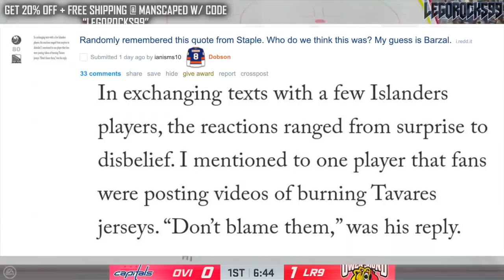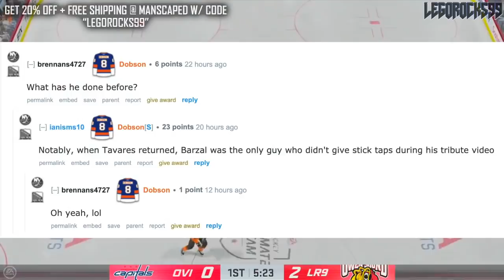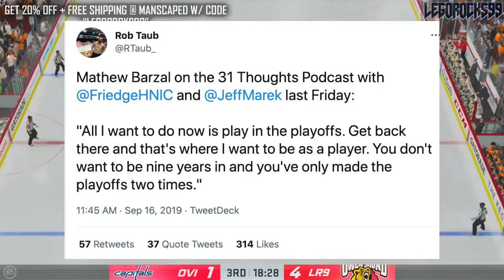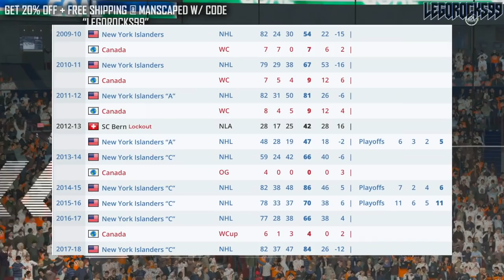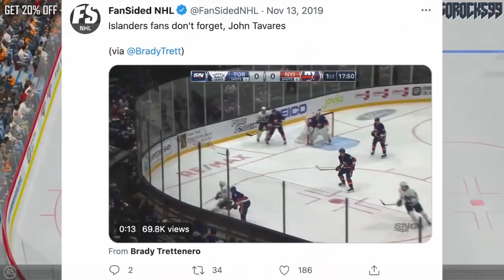Mathew Barzal HARD FEELINGS For John Tavares? New York Islanders, Toronto Maple Leafs News & Rumours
Today I wanted to take some time to talk about New York Islanders forward Mathew Barzal, and a few stories throughout the past few years indicating his potential underlying feelings towards Toronto Maple Leafs captain and former Isles captain John Tavares.

The 2020 NHL Draft 1st Round went as follows:

1st) New York Rangers, Alexis Lafrenière
2nd) Los Angeles Kings, Quinton Byfield
3rd) Ottawa Senators (from San Jose Sharks), Tim Stützle
4th) Detroit Red Wings, Lucas Raymond
5th) Ottawa Senators, Jake Sanderson
6th) Anaheim Ducks, Jamie Drysdale
7th) New Jersey Devils, Alexander Holtz
8th) Buffalo Sabres, Jack Quinn
9th) Minnesota Wild, Marco Rossi
10th) Winnipeg Jets, Cole Perfetti
11th) Nashville Predators, Yaroslav Askarov
12th) Florida Panthers, Anton Lundell
13th) Carolina Hurricanes (from Toronto Maple Leafs), Seth Jarvis
14th) Edmonton Oilers, Dylan Holloway
15th) Toronto Maple Leafs (from Pittsburgh Penguins), Rodion Amirov
16th) Montreal Canadiens, Kaiden Guhle
17th) Chicago Blackhawks, Lukas Reichel
18th) New Jersey Devils (from Arizona Coyotes), Dawson Mercer
19th) New York Rangers (from Calgary Flames), Braden Schneider
20th) New Jersey Devils (from Vancouver Canucks), Shakir Mukhamadullin
21st) Columbus Blue Jackets, Yegor Chinakov
22nd) Washington Capitals (from Carolina Hurricanes via New York Rangers and Calgary Flames), Hendrix Lapierre
23rd) Philadelphia Flyers, Tyson Foerster
24th) Calgary Flames (from Washington Capitals), Connor Zary
25th) Colorado Avalanche, Justin Barron
26th) St. Louis Blues, Jake Neighbours
27th) Anaheim Ducks (from Boston Bruins), Jacob Perreault
28th) Ottawa Senators (from New York Islanders), Ridly Greig
29th) Vegas Golden Knights, Brendan Brisson
30th) Dallas Stars, Mavrik Bourque
31st) San Jose Sharks (from Tampa Bay Lightning), Ozzy Wiesblatt

Mathew Barzal was one of the top NHL prospects at the 2015 NHL Entry Draft.

1st - Edmonton Oilers, Connor McDavid
2nd - Buffalo Sabres, Jack Eichel
3rd - Arizona Coyotes, Dylan Strome
4th - Toronto Maple Leafs, Mitch Marner
5th - Carolina Hurricanes, Noah Hanifin
6th - New Jersey Devils, Pavel Zacha
7th - Philadelphia Flyers, Ivan Provorov
8th - Columbus Blue Jackets, Zach Werenski
9th - San Jose Sharks, Timo Meier
10th - Colorado Avalanche, Mikko Rantanen
11th - Florida Panthers, Lawson Crouse
12th - Dallas Stars, Denis Gurianov
13th - Boston Bruins (from Los Angeles Kings), Jakub Zboril
14th - Boston Bruins, Jake DeBrusk
15th - Boston Bruins (from Calgary Flames), Zachary Senyshyn
16th - New York Islanders (from Pittsburgh Penguins via Edmonton Oilers), Mathew Barzal
17th - Winnipeg Jets, Kyle Connor
18th - Ottawa Senators, Thomas Chabot
19th - Detroit Red Wings, Evgeny Svechnikov
20th - Minnesota Wild, Joel Eriksson Ek
21st - Ottawa Senators (from New York Islanders via Buffalo Sabres), Colin White
22nd - Washington Capitals, Ilya Samsonov
23rd - Vancouver Canucks, Brock Boeser
24th - Philadelphia Flyers (from Nashville Predators via Toronto Maple Leafs), Travis Konecny